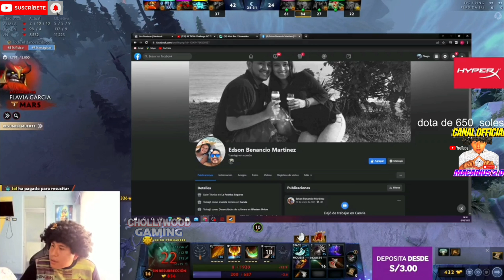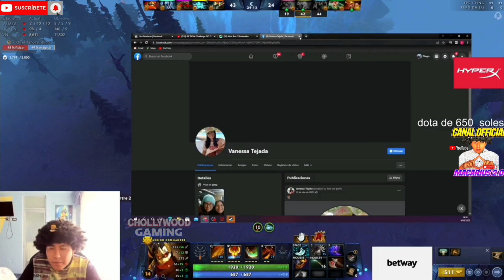RECONTRA TILTEADO🤬TERMINA CON 30 DE DUELO EN TODO EL DOTA😱APV3STA S/.650 SOLES NO PUEDE GANAR DUELOS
dota2 izi papa

RECONTRA TILTEADO🤬TERMINA CON 30 DE DUELO EN TODO EL DOTA😱APV3STA S/.650 SOLES NP PUEDD GANAR DUELOS